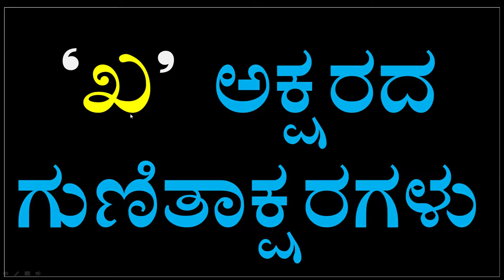Kannada GunitaksharaGalu | Kagunita In Kannada | ಕನ್ನಡ ಕಾಗುಣಿತ | Kannadaagunita